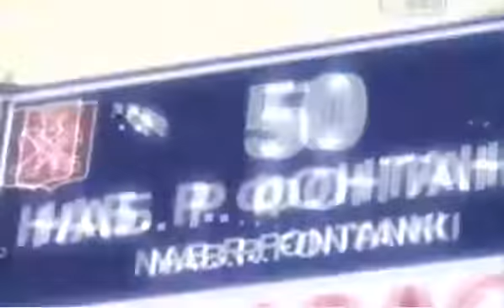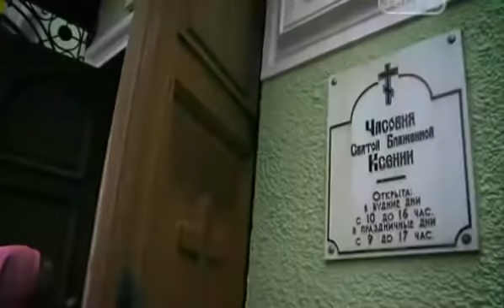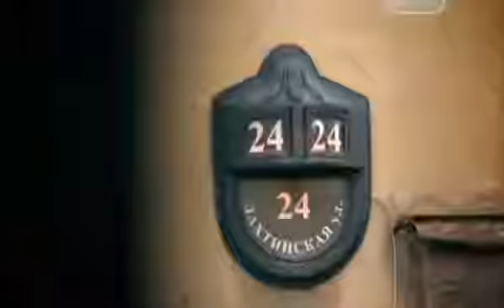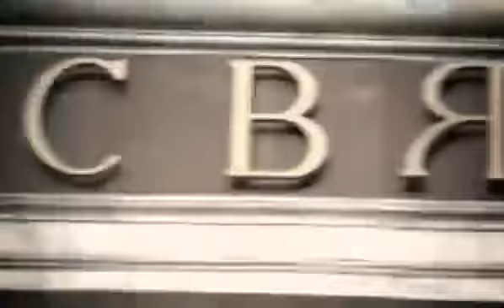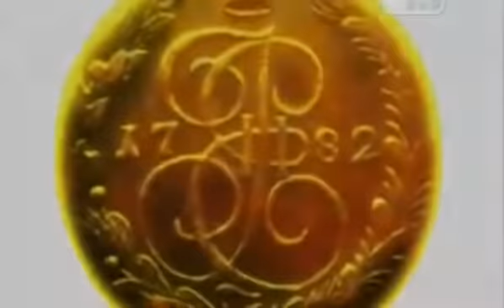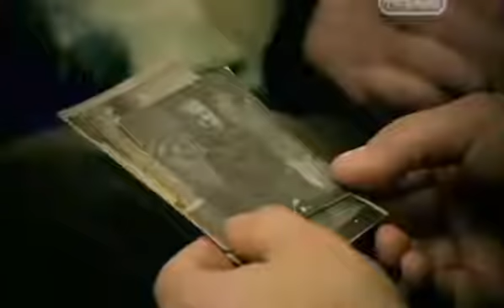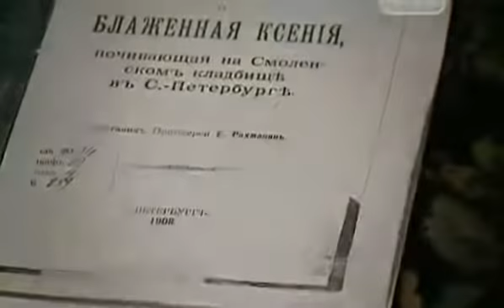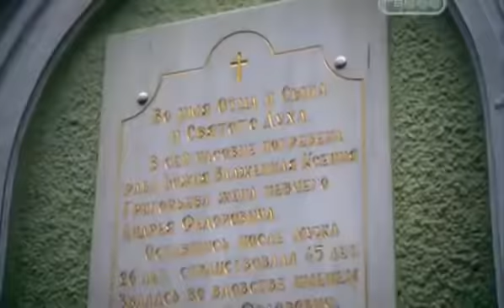Житие святой Ксении Петербургской.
Нищие и убогие принимали ее за ангела. Для каждого она находила слова утешения, не скупилась на улыбку и добрый взгляд и люди, отверженные всеми, получали надежду. Если Ксения заходила в чей-либо дом, это считалось хорошим знаком. Матери радовались, если она поцелует ребенка. Извозчики часто просили у блаженной позволения немного подвезти ее, ведь после этого выручка была обеспечена на целый день. Торговцы на базарах старались хоть чем-нибудь угостить Ксению.